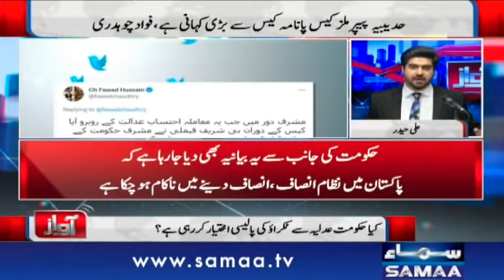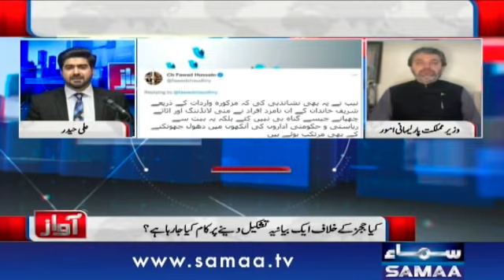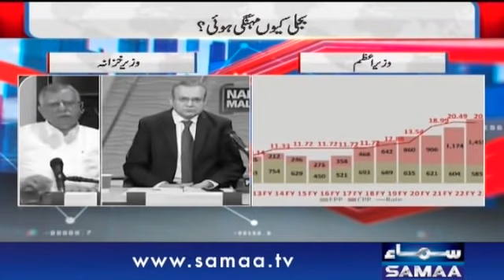Awaz with Syed Ali Haider | SAMAA TV | 11 May 2021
Host: Ali Haider
Someone needs to hold the people in power accountable for their decision-making...
Join Ali Haider as he searches for answers to the questions you are asking